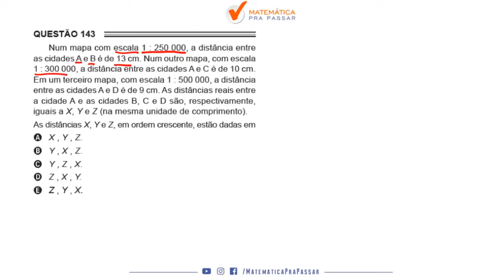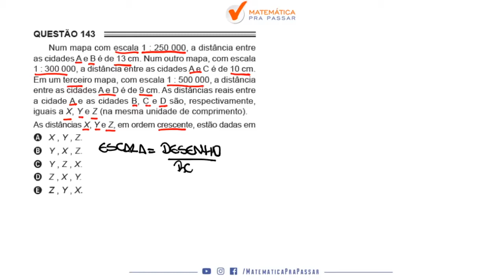Matemática para ENEM |Dica 86| Pare de errar Escala